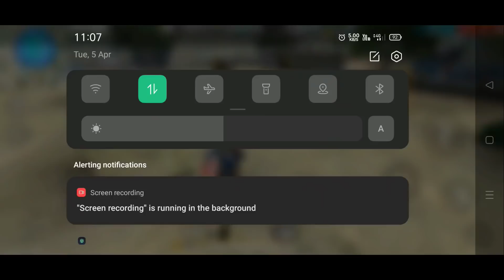Pushing Grandmaster Top1 Season 26 | para SAMSUNG,A1,A2,A3,A5,A6,A7,J2,J5,J7,S5,S6,S7,S9,A10,A20,A70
Agar Aapko Video Achha Laga To Please...
Thanks.

                      "DCM 999"
Landing Tips And Tricks...👇👇👇
❤️My in-game UID & IGN❤️
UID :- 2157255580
IGN :- ᎠᏨᎷ♡999

Guild :- ƬᎬᎪᎷ♡999
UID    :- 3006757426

My Device 📲📱
OPPO Reno 2z
Thanks.